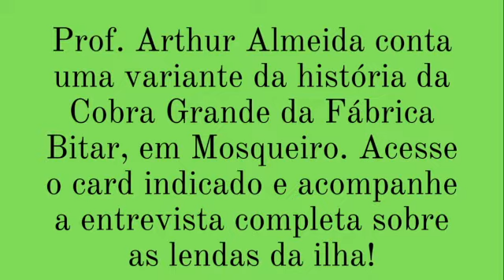Prof. Arthur Almeida conta a história da Cobra Grande da Fábrica Bitar, em Mosqueiro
Arthur Almeida, professor de Língua Portuguesa em Mosqueiro, partilha uma variante história da famosa Cobra Grande da fábrica de borracha Bitar, ponto muito conhecido na ilha. Se gostar, fique à vontade para assistir ao vídeo completo desse nosso bate-papo, indicado no card.